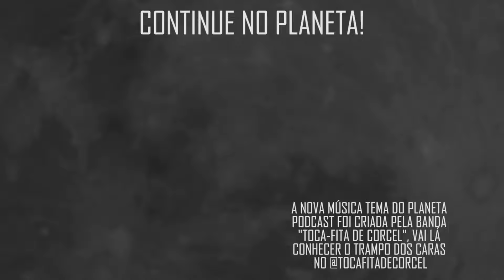PAPA FRANCISCO com Vandinha Lopes | Planeta Podcast (Sobrenatural)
Vandinha Lopes, depois de bater um papo com os meninos do Planeta, volta ao estúdio para responder dúvidas, questionamentos e falar mais sobre a sua mediunidade no nosso canal, nesse trecho ela fala sobre o Papa Francisco!